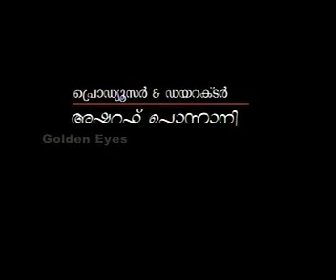mappila songs EID NILAVU Ashraf ponnani-5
Crescent media Abu Dhabi
symbol of music
eid nilavu-5